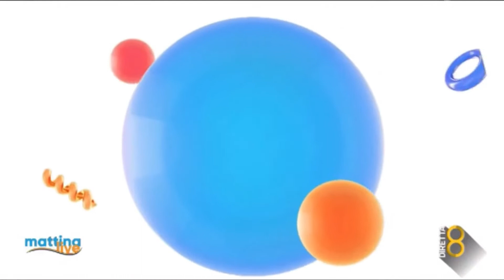"Awen": intervista con Monica Zunica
Intervista a "Mattina Live" di Canale 8: Mariù Adamo dialoga con Monica Zunica, autrice del romanzo “Awen. Il confine” (introduzione di Maurizio de Giovanni), che ha inaugurato la collana di fantasy e mistery “Mondi sommersi” di Marlin editore e che rende omaggio anche alla tradizione letteraria italiana.